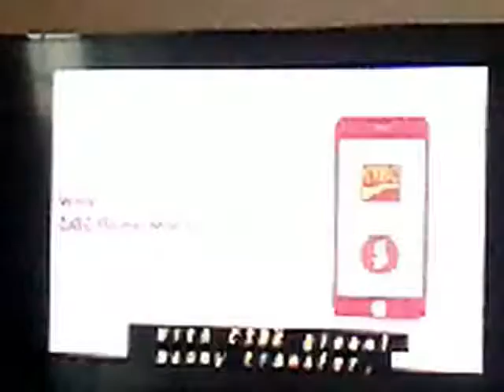CIBC Global Money Transfer X Budget Blinds